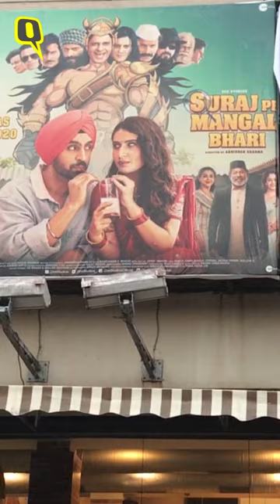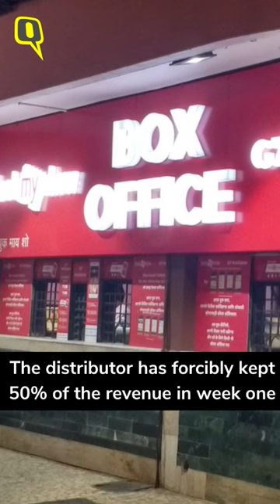Has Reopening Cinema Theatres Helped Get the Audience Back?| The Quint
Cinema theatres have reopened almost everywhere across the country, we also saw a new release this week titled Suraj Pe Mangal Bhari. So does that mean everythisngis back to normal? Are people returning to cinemas to watch films? Kya yeh ek green signal hai for other producers to release their films in theatres?
Not really.